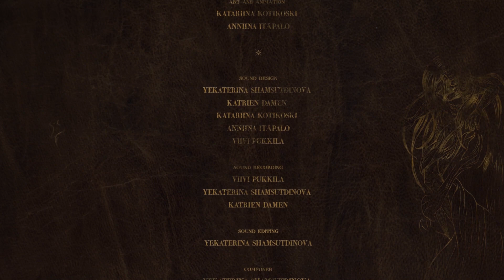Kaltto (Short Animation 2019)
Kaltto is a short animation based on Magic Songs of the Finns, a book collected by Elias Lönnrot. See how fire, iron and water came to be on this earth according to Finnish folklore.

The animation is produced by AJ Itäpalo and Katariina Kotikoski, in 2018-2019, while studying in Oulu University of Applied Sciences with the help of a team from Sight & Sound Lab.